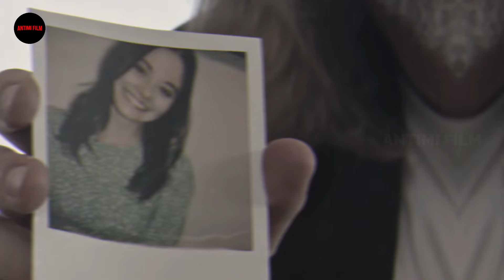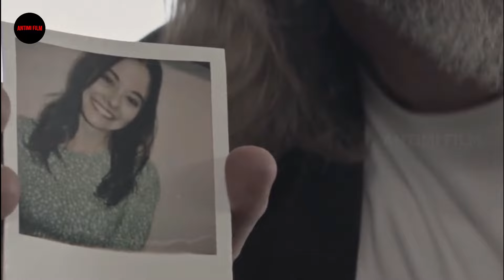G4dis Yang Mereka P3rk0sa Sampai T3w4s Ternyata Anak Mantan Pasukan Khusus - Alur Cerita Film Action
alur cerita
review film
sub indo
film action
full movie subtitle indo
film balas dendam
film gangster